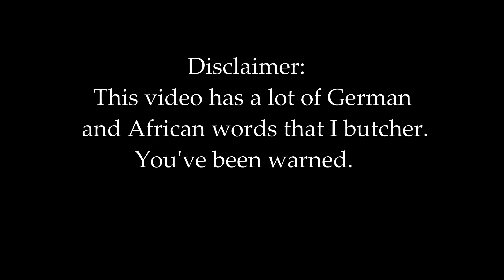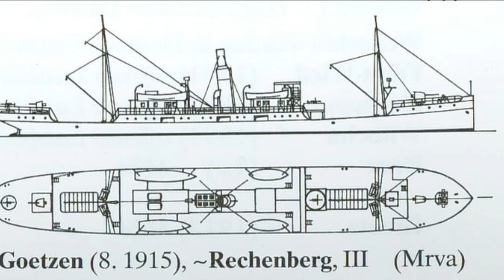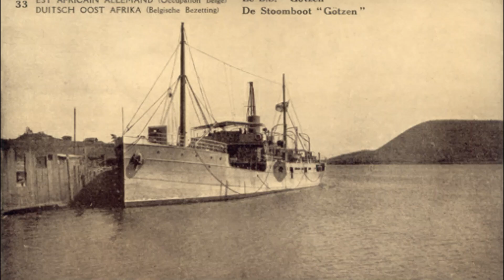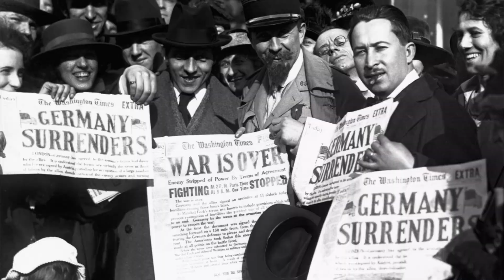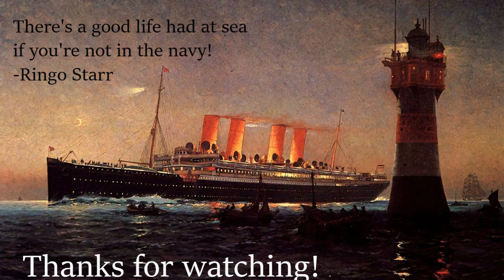MV Liemba: The last remnant of the Kaiser's fleet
Though today she stands a ferry boat on Lake Tanganyika, the MV Liemba once served under the the Empire's flag for the Kaiser, fighting the HMS Mimi and Toutou for dominance of the lake and of the German colony of what would become Tanzania.

I probably made a few mistakes in this video (A lot of sources I used had different dates for everything) so please bear with me.